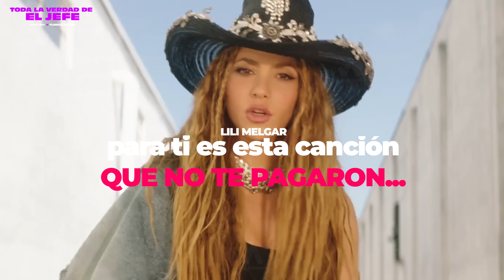El Jefe de Shakira Sí Revela Todo: Verdaderos Secretos de EL JEFE, Así Descubrió (LA NIÑERA) a Piqué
Esto son los reveladores secretos escondidos en el video el Jefe, y te cuento todo sobre cómo Lili Melgar, Niñera de los hijos de Shakira, descubrió la infidelidad de Gerard Piqué y contó todo a Shakira.